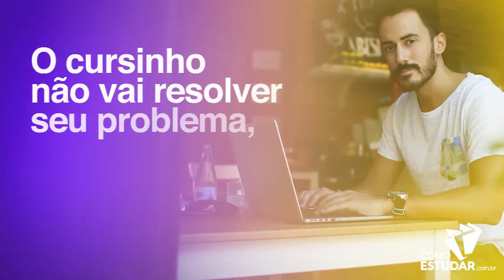COMO ESTUDAR - BAIXE O EBOOK COM 72 DICAS DE ESTUDO